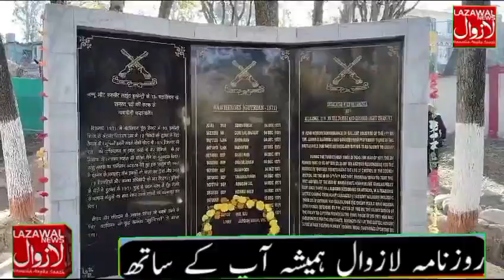||پونچھ لنک اپ ڈے تقاریب احتتام۔ برگیڈیر پریتم سنگھ و دیگر شہداء کو پیش کیا گیا خراج||